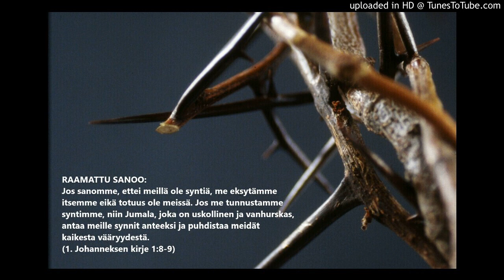Ossi Hämäläinen - 04 Joka sirpale kultaa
Ossi Hämäläinen - Joka sirpale kultaa
levyltä Sinulle: